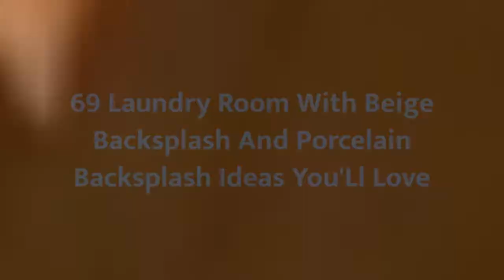75 Laundry Room With Beige Backsplash And Porcelain Backsplash Design Ideas You'll Love 🥰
0:00:00 - Intro
0:00:12 - Laundry Room With Beige Backsplash And Porcelain Backsplash Design Ideas You'll Love: Inspirations 1 to 25
0:01:23 - Laundry Room With Beige Backsplash And Porcelain Backsplash Design Ideas You'll Love: Inspirations 26 to 50
0:02:45 - Laundry Room With Beige Backsplash And Porcelain Backsplash Design Ideas You'll Love: Inspirations 51 to 75